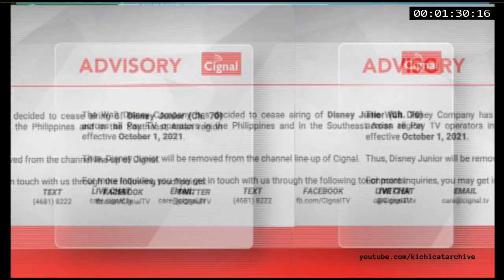Disney Junior Asia Shutdown (CignalTV)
01:03:25 Signing off time
Some of my youtube videos are disabled comments; I encourage that if you had something to say, kindly tell me on my Discord Server!

If you have something to suggest, question, or a regarding the uploaded video, kindly dm or join me on discord! I can't assure you I can handle to reply you here on YouTube.